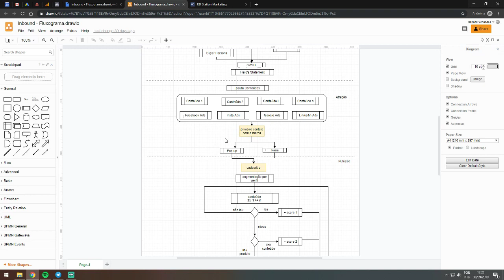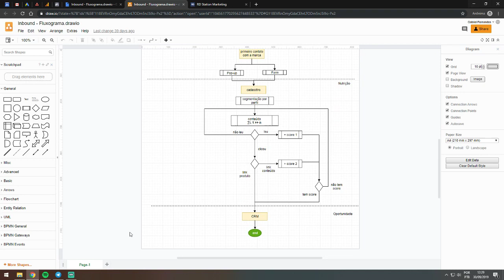Inbound Marketing: Como estruturar um fluxo de trabalho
Junte-se à comunidade whatsapp B2B - Smart para trocar ideias e experiências sobre o ecossistema B2B:

Veja como funciona nosso serviço de Prospecção Ativa para B2B

Entenda o diferencial do modelo de Gestão de Marketing terceirizada (CMO as service)